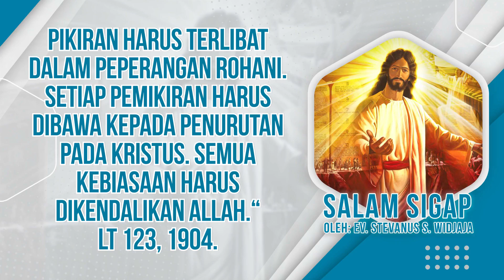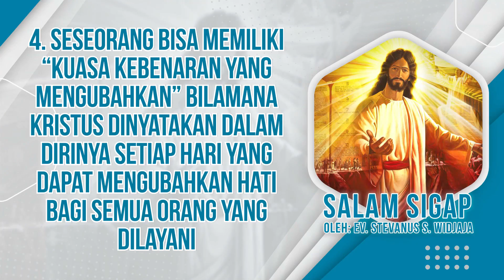Salam Sigap 25 Juni 2022